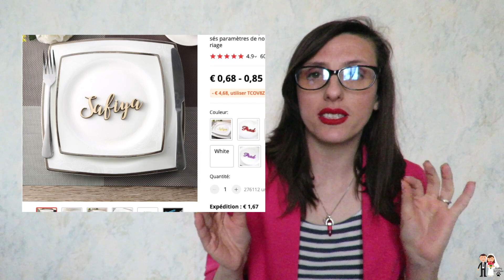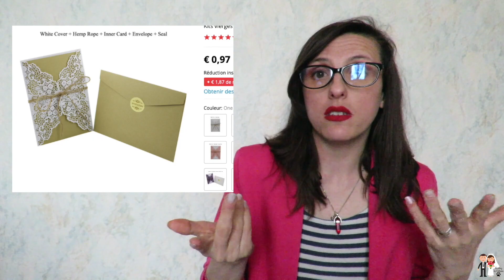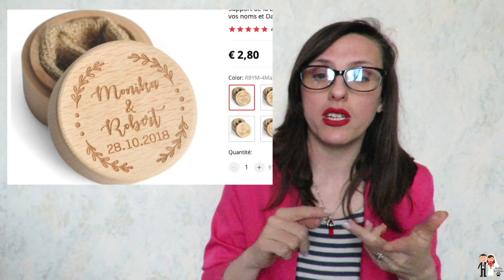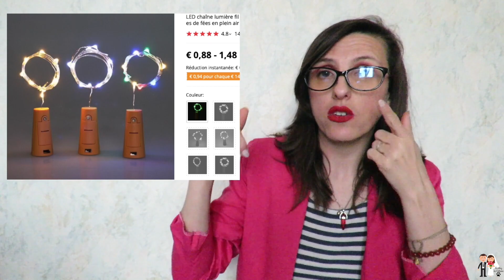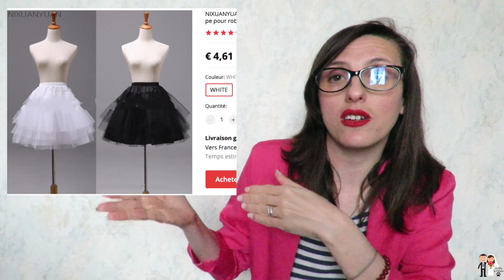Haul Aliexpress spécial Mariage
Qui ne connait pas encore Aliexpress?! Voyons, vivez-vous dans une grotte? Aliexpress est le lieu de rendez-vous pour shopper pas cher. Oui, cela vient d'Asie mais quand cela allège le porte-monnaie, je ne vois pas où est le problème! Aujourd'hui, je vous présente mes achats Aliexpress spécial pour le mariage. Je vous montre certaines pépites qui méritent d'avoir attendu 1 mois pour le recevoir à la maison.

👟WeWard
👉Code Parrainage: TH+T-QhLmc

le_blog_de_cathoon